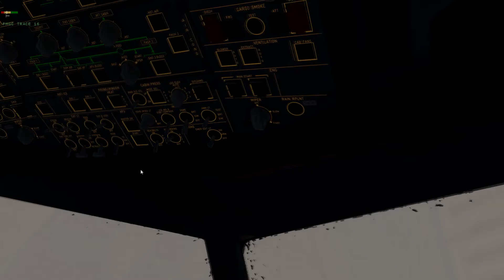ILS CATIII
Testing rain effect with the FF A320U.